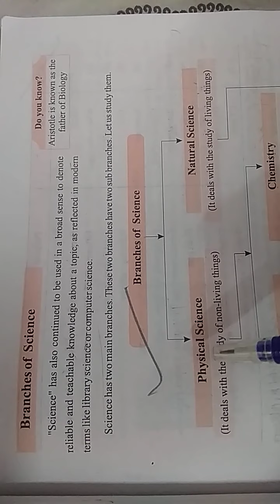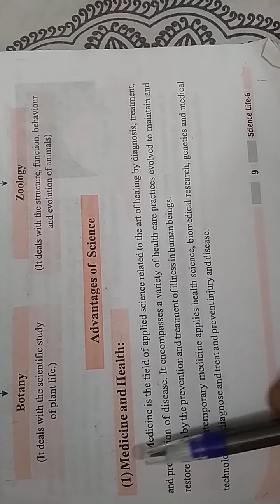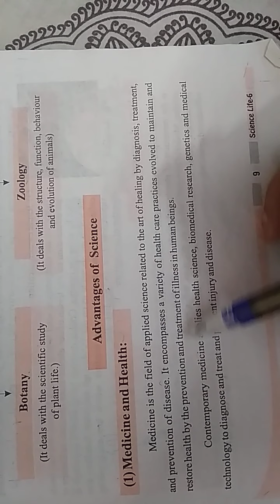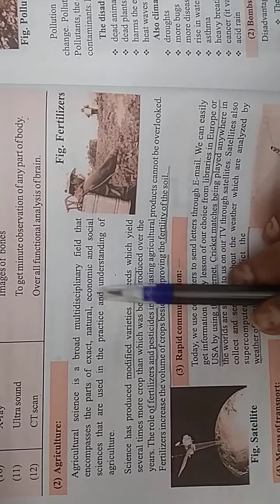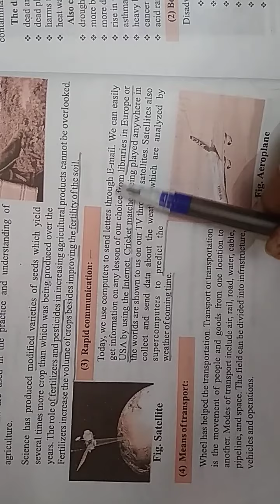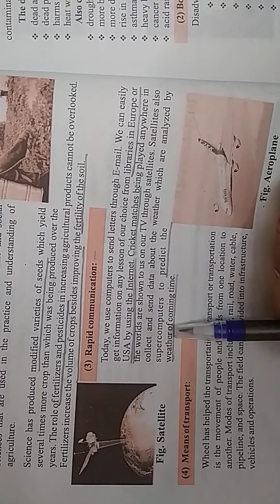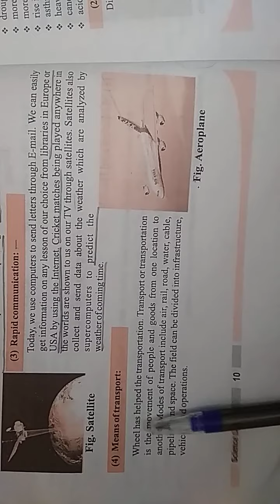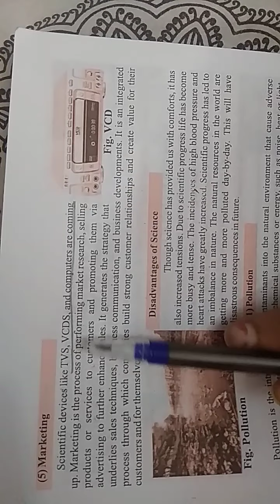science of 6